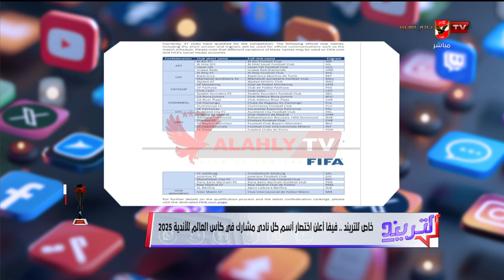خاص للتريند - فيفا أعلن إختصار أسم كل نادي مشارك في كأس العالم للأندية 2025